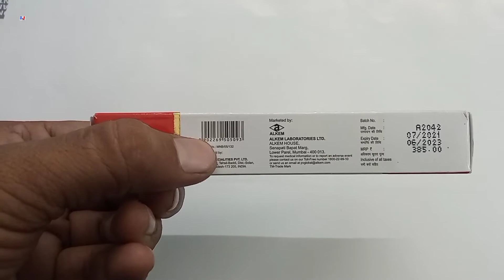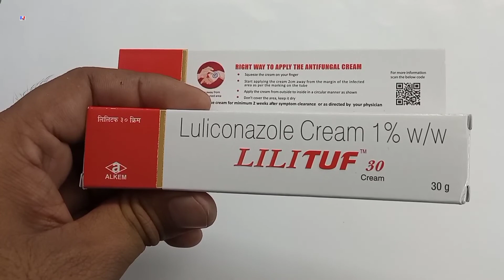Lilituf Cream | Luliconazole Cream 1% | Lilituf Cream Uses Side effects Benefits Review Hindi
kindly note